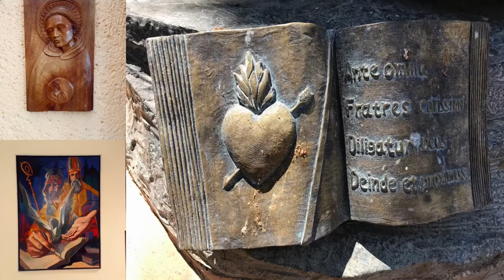Kyrie. Missa Caça de Cristóbal de Morales.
Kyrie. Música: Cristóbal de Morales. Interpretación: Capilla Hispana. Dirección: José Bernardo Álvarez. Órgano: Javier Serrano. Misa conmemorativa de san Nicolás de Tolentino. Iglesia de Santa Rita de Madrid, España. 10 de septiembre de 2021.